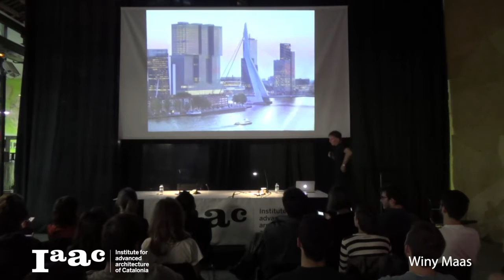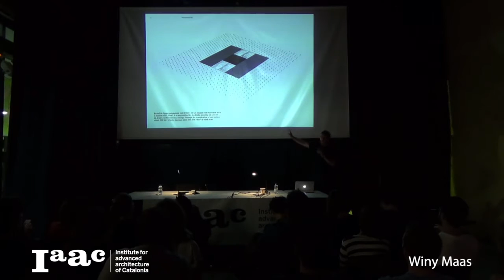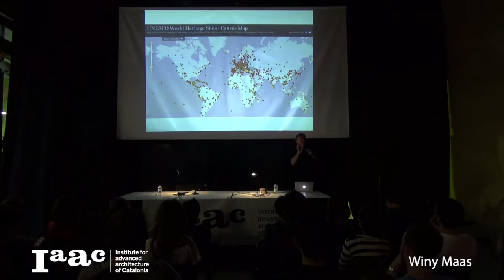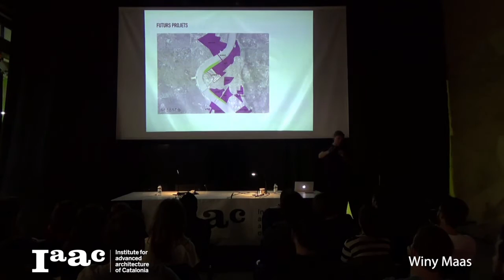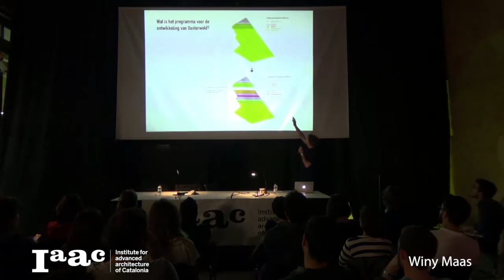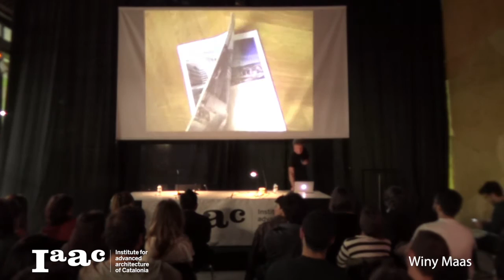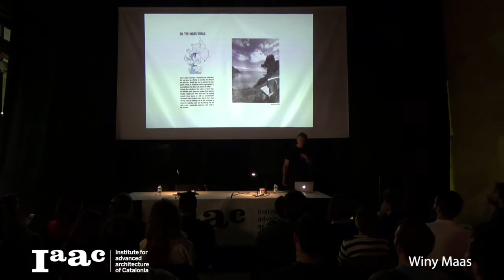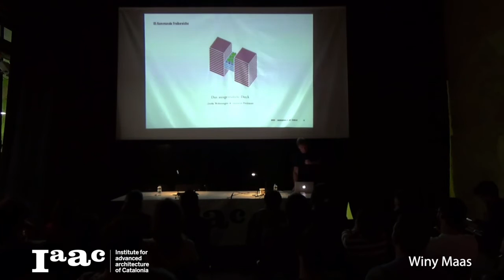IAAC Lecture Series 2016 - Winy Maas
Winy Maas is an architect, urban designer and landscape architect and one of the co-founding directors of the globally operating architecture and urban planning firm MVRDV, based in Rotterdam, Netherlands, known for projects such as the Expo 2000, the vision for greater Paris, Grand Paris Plus Petit, and more recently the Market Hall in Rotterdam.

Maas is professor at and director of The Why Factory, a research institute for the future city, he founded in 2008 at TU Delft. He is currently Visiting Professor at IIT Chicago and the Catholic University of Louvain, Belgium and has been at the University of Hong Kong, ETH Zurich, Berlage Institute, MIT, Ohio State and Yale University. In addition he designs stage sets, objects and was curator of Indesem 2007. He curates exhibitions, lectures throughout the world and takes part in international juries. With both MVRDV and The Why Factory he has published a series of research projects.